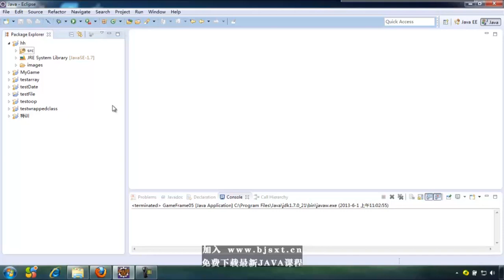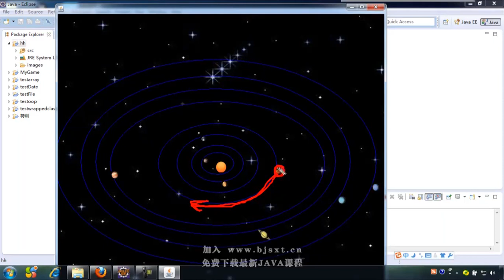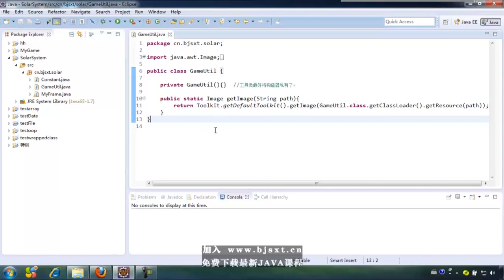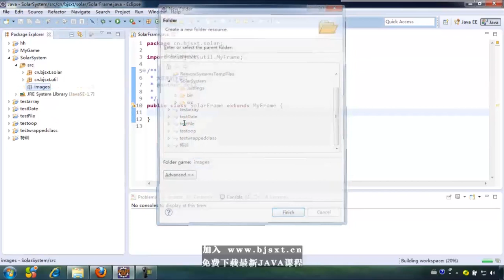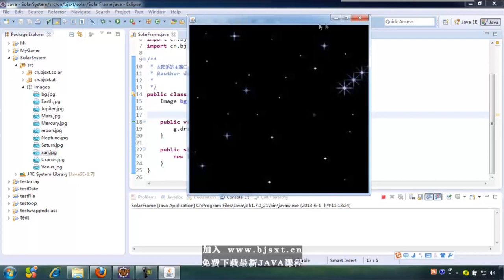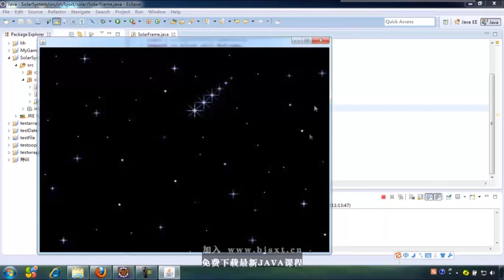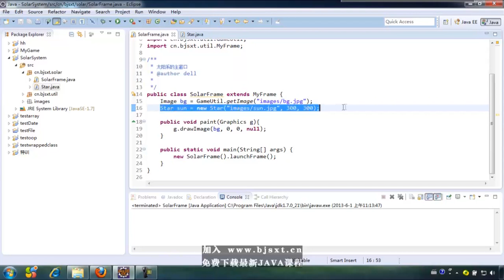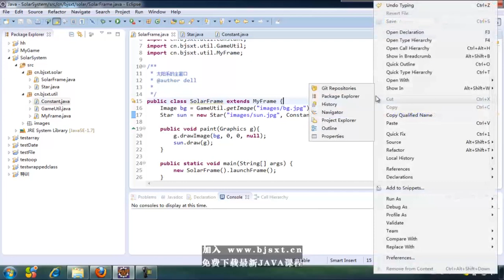84 太阳系模型 基本类的封装 Star类的建立 JAVA基础300集最全教程 尚学堂 高淇